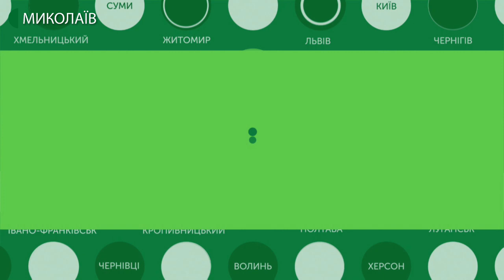16.12.2019. Новини. 13:30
Інформаційна картина дня (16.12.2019) поглядом кореспондентів телеканалу UA: Миколаїв (випуск новин — 13:30):
-  отруєння п'яти осіб  в одному із миколаївських закладів харчування визнано надзвичайною ситуацією;
-  17 грудня планують розвести Південнобузький, Інгульський та пішохідний понтонний мости;
- Муніципальний баскетбольний клуб "Миколаїв" зазнав сьомої поразки в чемпіонаті України.